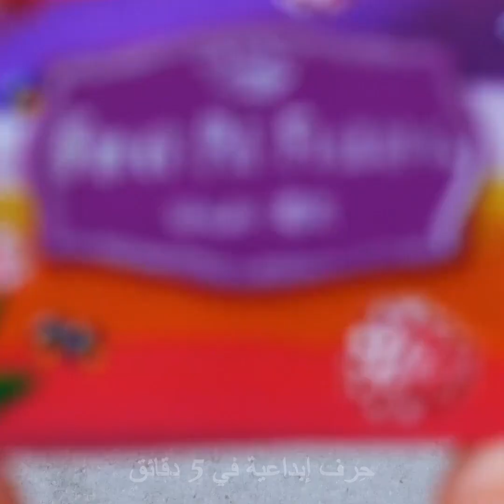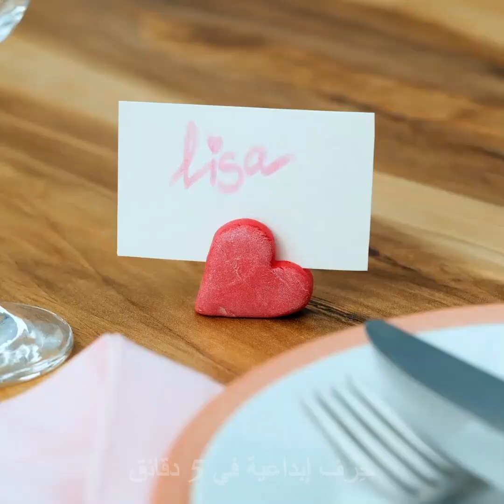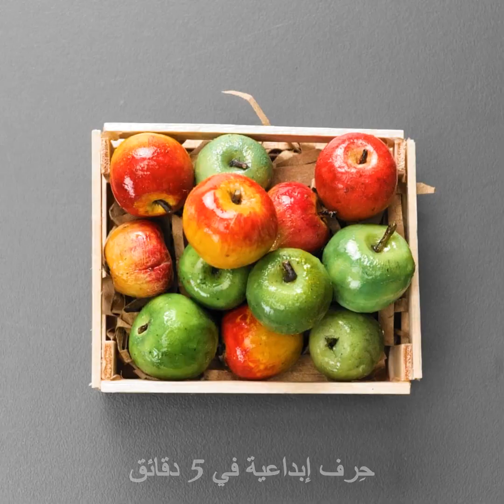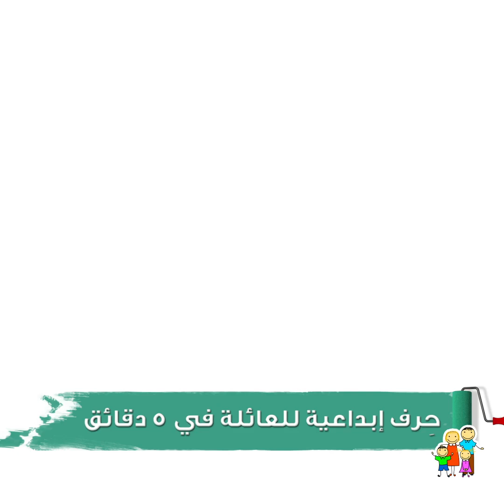أفكار رائعة اصنعها بنفسك من الصلصال الحراري || حرف مصغرات وحلي وإكسسوارات اصنعها بنفسك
الطوابع الزمنية:
00:00 أقراط بشكل قلب من الصلصال الحراري
01:23 تزيين سماعات إيربود بمصغرات لشرائح الجبن
02:22 مصغرات الدوناتس من الصلصال الحراري
02:50 دلاية جميلة بشكل جناح فراشة
04:19 دلاية بشكل قوس قزح صغير